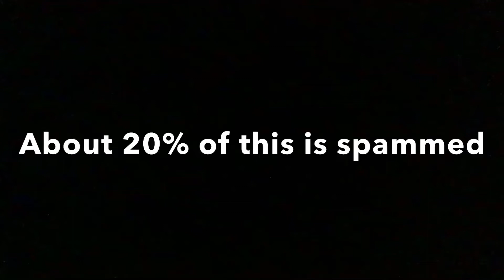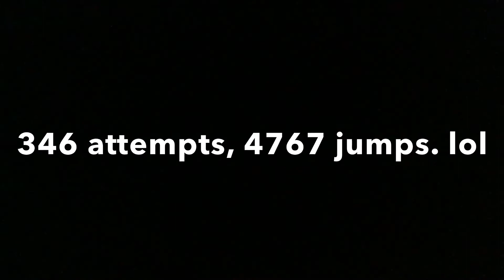Theory of Everything Geometry Dash (No Coins)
My first video, I hope you enjoy!

By the way SORRY FOR THE AWFUL VIDEO QUALITY.